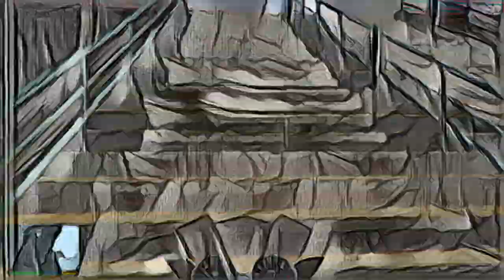Camisa Negra (Black Shirt) Hip-Hop Mix [D474mastered] 8K[FHD]